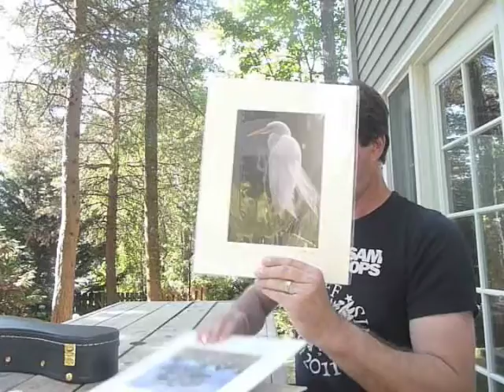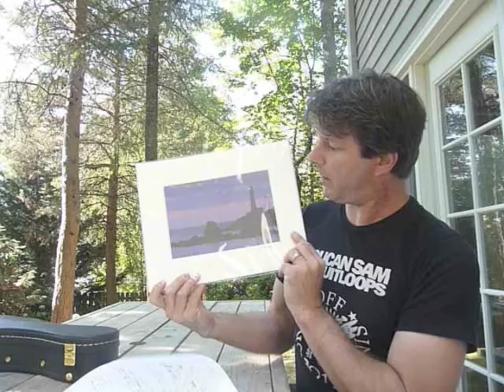23rd Season of the Ukulele WINNERS!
Here is the commentary and winners for the 23rd Season of the Ukulele on Ukulele Underground.